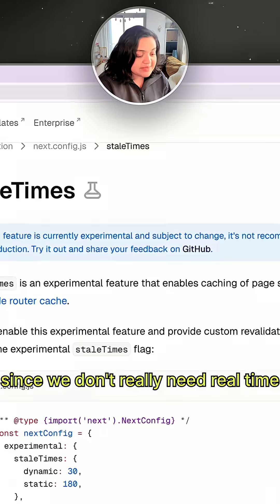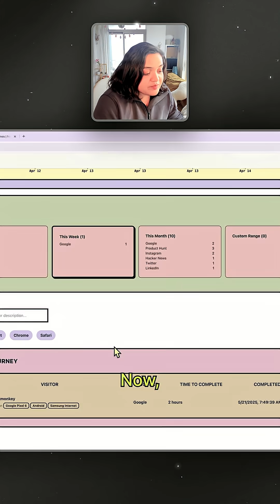Why Your Next.js App Is Slower Than It Should Be